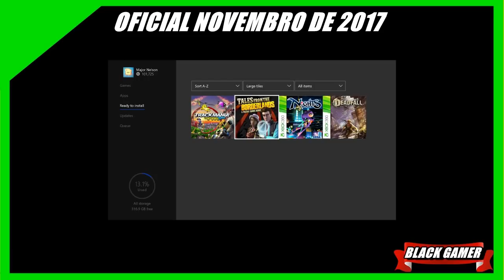GWG DE NOVEMBRO OFICIAL NEM RENOVAREI MINHA LIVE